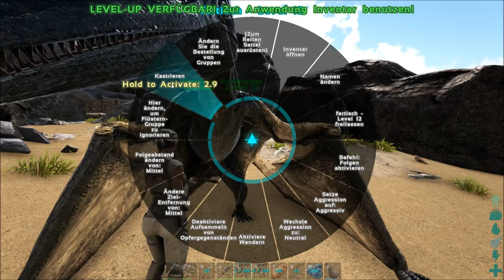ARK Erklärt How To # 002 # (HT) Einstellungen im Solo # Tutorial/Guide Deutsch German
Heute stelle ich euch meine Einstellungen für ein ARK Solo Spiel vor und wir zähmen ein wenig

How To (HT) wird eine Serie (in unregelmäßigen Abständen) über grundlegende Spielfunktionen in ARK.
Von A wie Anfang, erste Schritte, über B wie Bauen, K wie Kibble kochen, M wie Mods installieren, bis hin zu Z wie Zähmen.